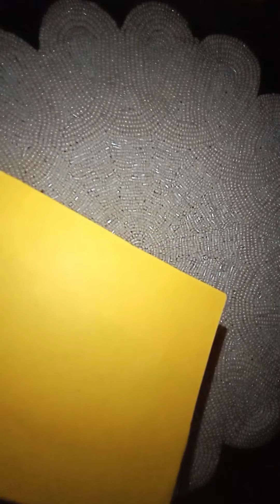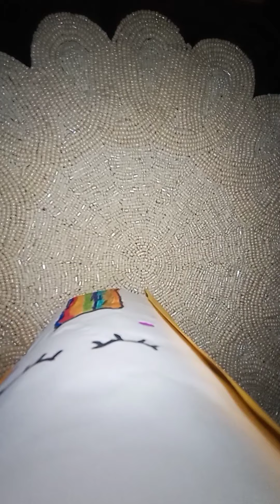diy fairy light lamp with old bottle | best out of waste | easy to make | Easy Art & Craft by Nooreh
Things used
bottle
cutter
color paper
glue
marker
stone sticker
tape
fairy light